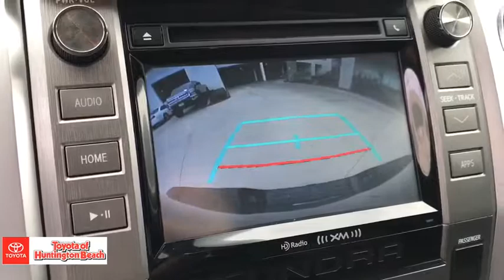2016 Toyota Tundra Westminster, Costa Mesa, Garden Grove, Long Beach, Huntington Beach, CA 00282038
Black Used 2016 Toyota Tundra available in Huntington Beach, California at Toyota of Huntington Beach. Servicing the Costa Mesa, Garden Grove, Long Beach, Huntington Beach, CA area.

WHAT A BEAST!! 4WD READY FOR ANYTHING YOU THROW AT IT! LIFT KIT WITH PREMIUM WHEELS. ONLY 1 PREVIOUS OWNER. COME TAKE FOR A SPIN. YOU'LL FALL IN LOVE!! Looks and runs great. Good tires and brakes. Engine and transmission run smooth. Damage free. Immaculate inside and out. FREE CARFAX! We have great interest rate and financing for ALL credit situations.. Black 2016 Toyota Tundra SR5 4WD 6-Speed Automatic Electronic with Overdrive 5.7L 8-Cylinder SMPI DOHC 4WD, Cloth.Recent Arrival!Toyota Certified Used Vehicles Details:* Roadside Assistance for 1 Year* Roadside Assistance* Transferable Warranty* 160 Point Inspection* Warranty Deductible: $50* Vehicle History* Limited Warranty: 12 Month/12,000 Mile (whichever comes first) from certified purchase date* Powertrain Limited Warranty: 84 Month/100,000 Mile (whichever comes first) from original in-service dateAwards:* JD Power Vehicle Dependability Study * 2016 KBB.com Best Resale Value AwardsWHY BUY at the BEACH? Our customers are our most valuable asset. If you are already a customer, welcome back. If you are new to Toyota of Huntington Beach, we would like to convince you to join the ranks of satisfied Toyota of Huntington Beach customers. Financing for all situations. Great rates available. GREAT rates for good credit. Financing for ALL credit situations. BK ok. Low score OK. (See dealer for details.) Se Hablamos Espanol. Marticular OK.